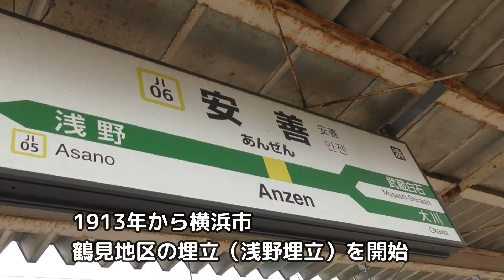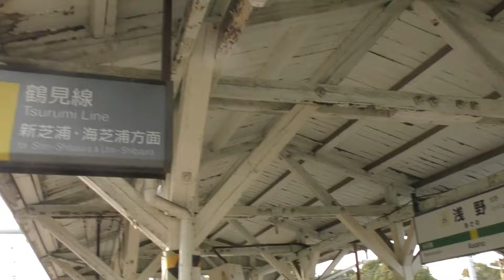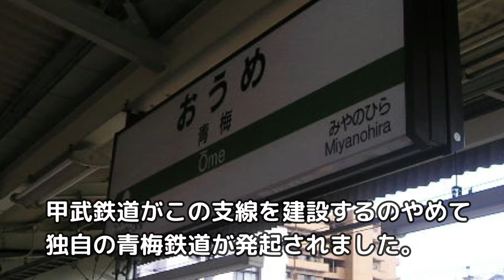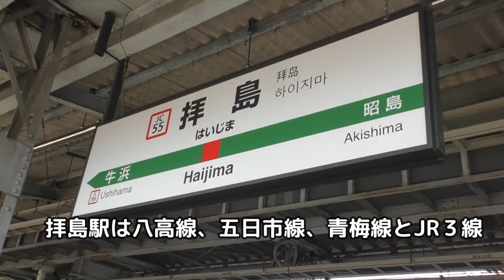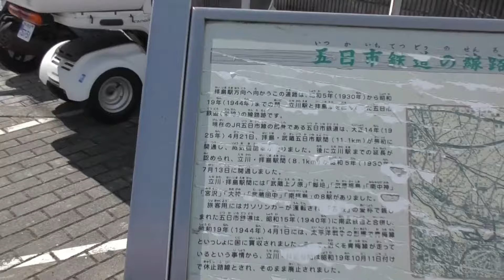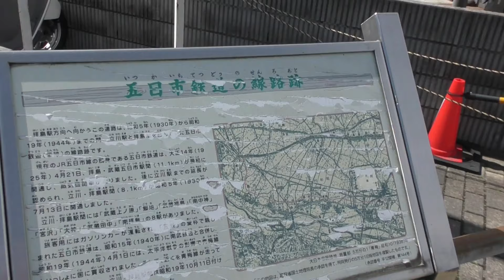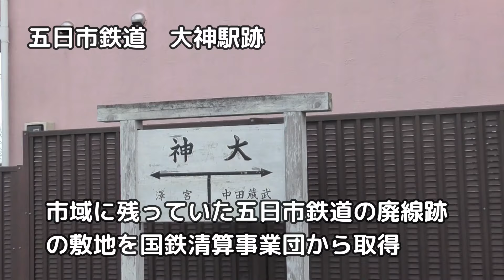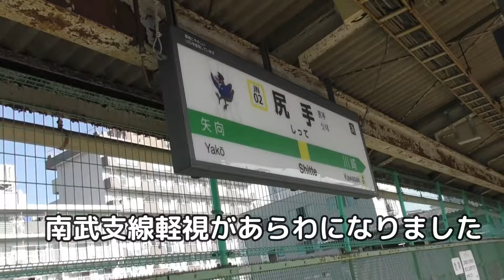【鉄道七不思議】浅野財閥路線の七不思議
かつて戦前に築いた路線。それは浅野財閥が関与した路線です。
今の青梅線、五日市線、南武線、鶴見線です。
それらの路線の歴史と謎にせまります。

1964年生まれ　乗り鉄の前面展望マニア　某IT会社に勤務の傍ら2005年よりJR乗りつぶしを開始し、2016年JR四国の内子線を最後にJR在来線完乗、
現在民鉄に挑戦。兵庫県出身　千葉県在住。

楽天ブックス（関連本広告）
今ではありえない鉄道迷場面　「旅と鉄道」編集部/編　レイルウエイズグラフィック/写真

☆飛行機ペット持ち込みの問題がここまで発展した背景について(スターフライヤー等)☆

☆鉄道ビジネスカジュアル前面展望専用チャンネル☆
平成鐵郎が撮影した前面展望中心としたチャンネルです。

アメリカ、ニューソート研究一人者ジョセフマーフィー博士の

【生き方のおすすめ動画】

☆おすすめ鉄道関係チャンネル乗り換え案内☆
☆☆たかすトレイン　広島方面鉄道情報　新交通システムの前面展望（受験のため現在休止中）
☆☆きみどりん　各種鉄道の問題提議、きっぷの方法などをご紹介しております
☆☆こつあづ鉄道チャンネル　ゲームファンの方が傍ら鉄道チャンネルを開設しておりますがいやすごいです

☆鉄道ビジネスカジュアルチャンネルが利用しているツールのリンク☆
【イラスト】
☆いらすとや
かわいいイラストが１動画２０個までフリーで利用できます
☆Shigureni　Free illust
女の子の「日常あるある」のイラストです

【写真、画像】
☆Wikipedia
☆写真AC
Wodershare　FilmoraX　使いやすいし、すべてクラウド対応です。動画ソフトでサムネを作成しております
当チャンネルの読み上げソフトは2022/6/1よりVOICEPEAKに全面変更いたしました。
商用６個の音声で感情豊かに読み上げるAIソフトは優れものです